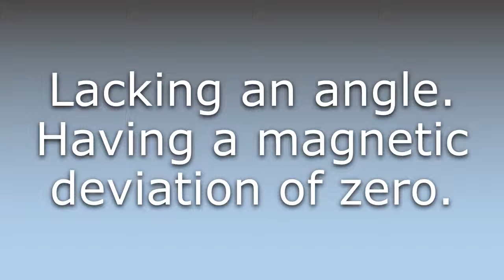What does Agonic mean?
What does Agonic mean in English? Learn the meaning of Agonic.